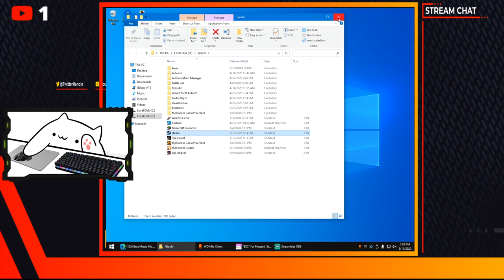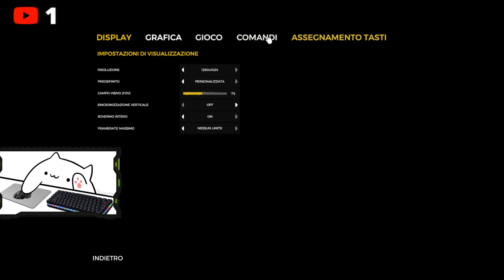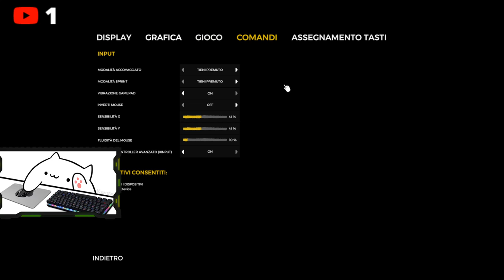Proviamo THE FOREST! Multiplayer